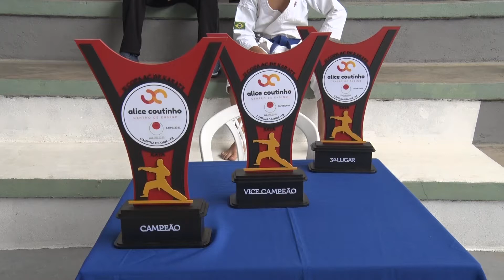GIRO ESPORTIVO (KARATÊ E FUTEVÔLEI)